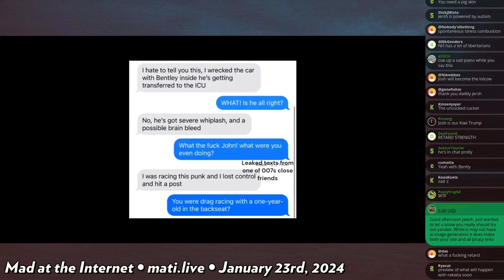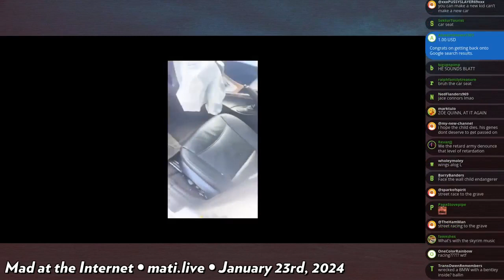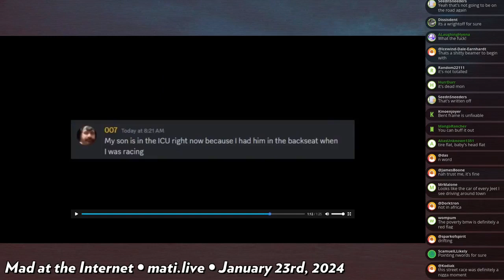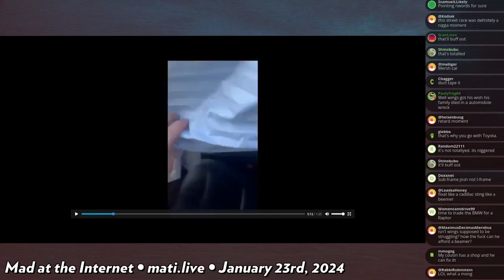Wings007's car wreck - Mad at the Internet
Josh accuses Wings007 (WingsofRedemption troll) of caring more about his wrecked car than his child who was also in the vehicle.

Clip taken from:
Mad at the Internet (January 23rd, 2024)